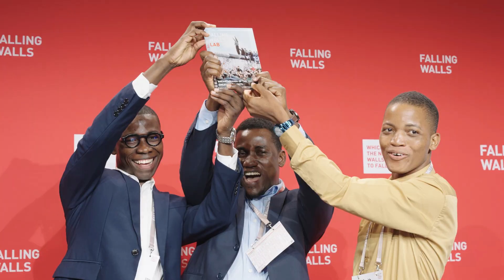Falling Walls Pitches Highlights | Science Summit 2024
On 7 November 2024, the Falling Walls Science Summit in Berlin hosted world-class pitch competitions and networking forums, showcasing the most innovative scientific projects in the categories of Emerging Talents, Science Start-Ups, and Science Engagement.